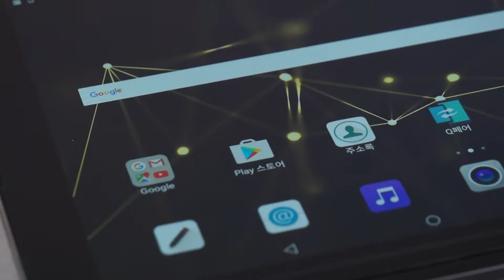2017 하반기 다나와 히트브랜드 - 태블릿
태블릿 LG전자 G패드3 10